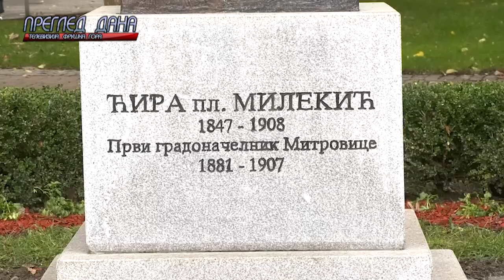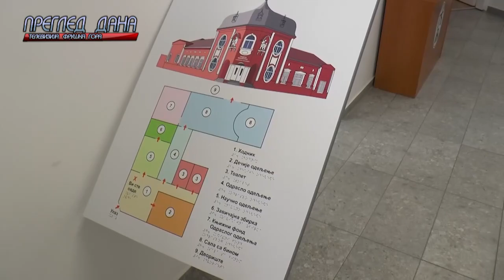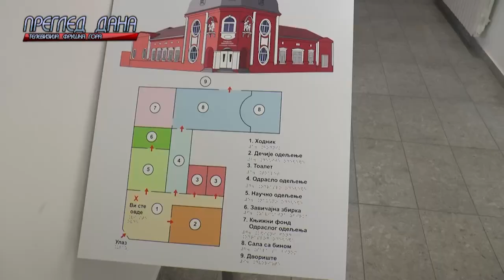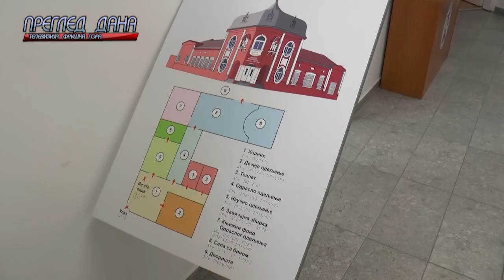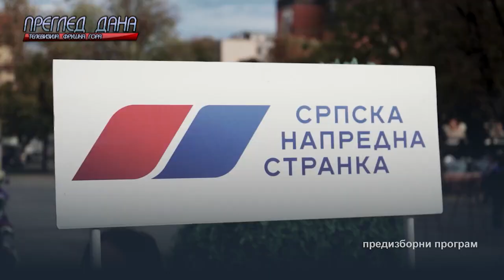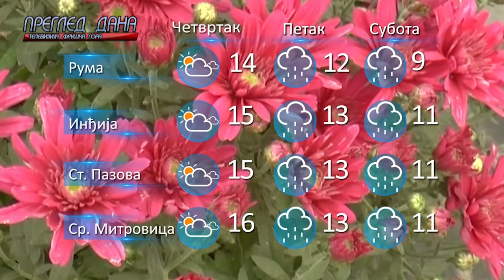PREGLED DANA 0811 v2